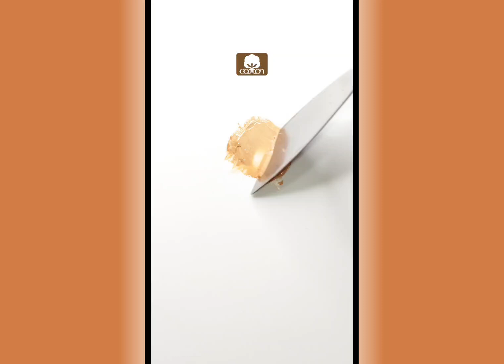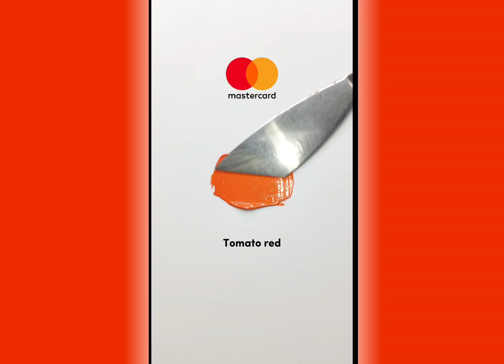What color do mixed logo make ? ASMR | Flicker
colors are the smiles of nature